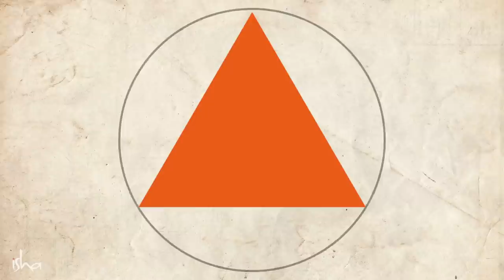पूर्वी घरे त्रिकोणाकृतीतच का बांधत असत? | Triangle | Sadhguru Marathi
English Title -  Sadhguru Reveals the Hidden Power of the Triangle